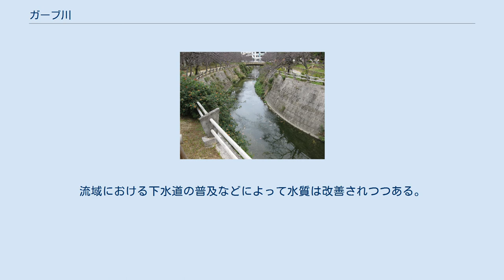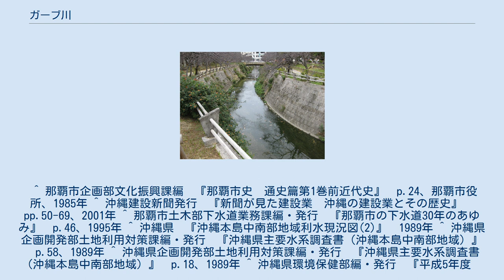ガーブ川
ガーブ川（ガーブがわ、我部川）は、沖縄県那覇市の中心市街地を流れる川である。
暗渠となっている部分が多く、行政上は河川ではなく公共下水道雨水施設（排水路）として扱われることもある。
 那覇市長田1丁目付近に発し、西へ流れる。
寄宮（字寄宮）に入り長さ約100メートルの暗渠を経て北西に向きを変える。
寄宮2丁目に入って再び長さ約150メートルの暗渠となり西へ向きを変える。
寄宮1丁目に入って北西へ向きを変え、与儀公園とひめゆり通り（国道330号）を横切る。
樋川2丁目に入って神原小学校と神原中学校の間を抜け再び暗渠となる。
壺屋および牧志3丁目と松尾2丁目の境をなしつつ水上店舗第四街区、水上店舗第三街区、水上店舗第二街区（ガーブ川中央商店街）、水上店舗第一街区（市場本通りとむつみ橋通りの間）の下を流れる。
むつみ橋交差点で国際通りをくぐり、暗渠のまま沖映通りの下を流れる。
牧志1丁目（ジュンク堂書店前）で流れを西に変えるとともに地上に顔を出し、十貫瀬橋付近で久茂地川に合流する。
 那覇市北西部はかつて浅い海が広がっており、ガーブ川下流部も船増原（樋川付近）まで入り江となっていたが、1451年に長虹堤と呼ばれる堤防が造られてから陸化が進んだ。
下流部は昭和初期に至るまで湿地帯であったことから地元の言葉で湿地を意味する「ガーブー」よりガーブ川と名付けられた。
 第二次世界大戦後の復興において国際通り近くの川沿いに商店街が形成され、やがて川の上にも店舗（水上店舗）が作られた。
周辺の市街地化が進み大雨が降るたびに浸水被害が発生する状況となったため、那覇市都市再開発事業の一環として大規模な改修工事が行われることになった。
改修の内容は、河床を2.9メートル掘り下げ、総延長729メートル、高さ4.5メートルの鉄筋コンクリート製暗渠を設置するものであった。
しかしながら、もともと軟弱な地盤である上に川の両側は住宅密集地で工事用地の余裕が少なく、夏季の集中豪雨や既存店舗の立ち退き問題など難工事が予想され、琉球列島米国民政府が示した計画にも不備があり、4回の入札を繰り返すも施工業者が決まらない事態となった。
最終的には随意契約により南洋土建が受注し、1962年8月28日に起工した。
途中、クレーンが倒れたり周辺の民家が傾くなど難工事であったが1965年3月に完成した。
 一方、1963年に那覇市下水道事業基本計画が立案され、1965年7月から周辺の下水道工事が始められた。
下水道は遠巻きにガーブ川に沿う形で周辺の道路下に設置されている。
しかしながら、1983年（昭和58年）3月には大雨で55棟が浸水する被害があり、2009年（平成21年）8月には集中豪雨で鉄砲水が発生し4名が死亡する事故が発生している。
 ガーブ川は自然の流量が少なく流域のほぼ全域が那覇市街地であり生活排水が流入しているため、沖縄県において最も汚れている川の一つとなっている。
流域における下水道の普及などによって水質は改善されつつある。
 ^ 那覇市企画部文化振興課編　『那覇市史　通史篇第1巻前近代史』　p.24、那覇市役所、1985年 ^ 沖縄建設新聞発行　『新聞が見た建設業　沖縄の建設業とその歴史』　pp.50-69、2001年 ^ 那覇市土木部下水道業務課編・発行　『那覇市の下水道30年のあゆみ』　p.46、1995年 ^ 沖縄県　『沖縄本島中南部地域利水現況図(2)』　1989年 ^ 沖縄県企画開発部土地利用対策課編・発行　『沖縄県主要水系調査書（沖縄本島中南部地域）』　p.58、1989年 ^ 沖縄県企画開発部土地利用対策課編・発行　『沖縄県主要水系調査書（沖縄本島中南部地域）』　p.18、1989年 ^ 沖縄県環境保健部編・発行　『平成5年度　水質測定結果（公共用水域及び地下水）』　p.34、1994年 ^ 沖縄県文化環境部環境保全課編・発行　『平成19年度　水質測定結果（公共用水域及び地下水）』　p.42、2008年